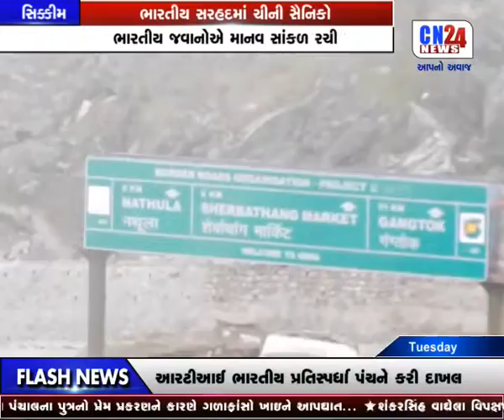4-SIKKIM-BHARTIYA SARHADMA CHINI SAINIKO 1PM 27-06-2017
4-SIKKIM-BHARTIYA SARHADMA CHINI SAINIKO 1PM 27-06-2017